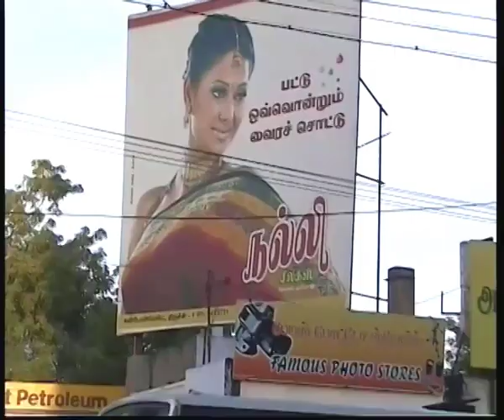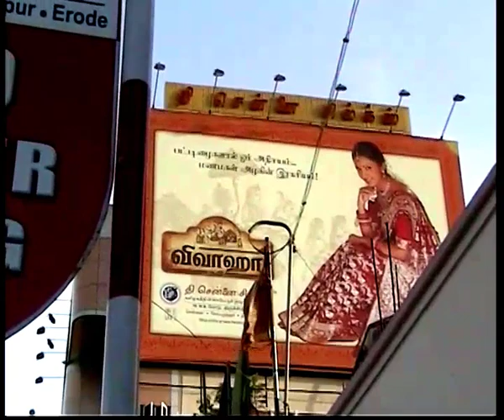night falls on Tiruchirappalli, Trichy, cala la sera. vintage 21 agosto 2005. my India 278